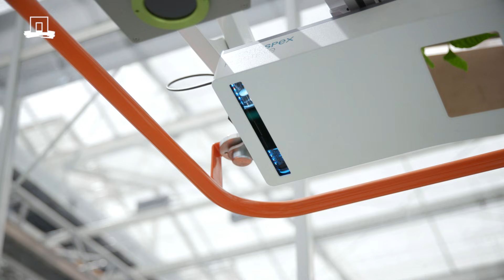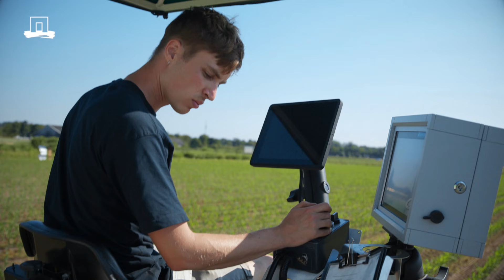Welcome to the world of plant sciences at Wageningen University & Research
Delve deeper with us into who we are, what we do and what we stand for. Let's plant the future together!